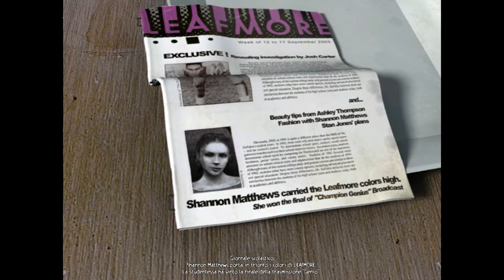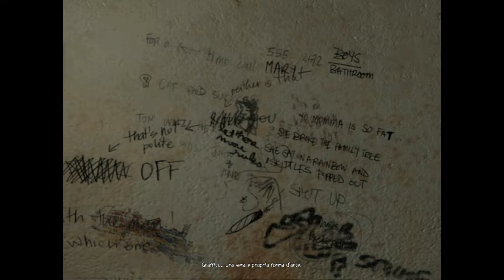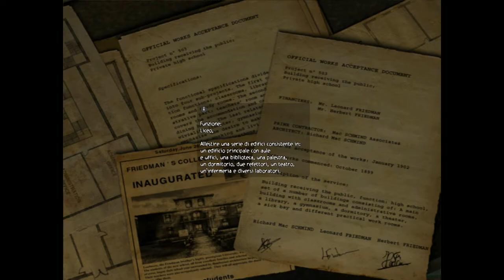ObsCure - #2 Walkthrough STORIA (NORMALE) ⁓ SCUOLA - ITA PC HD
Il giorno seguente la sorella di Kenny, Shannon e la sua fidanzata Ashley Thompson, iniziano a preoccuparsi per la scomparsa di Kenny. Si accordano con Josh Carter, studente appassionato di giornalismo, per andare a cercare il ragazzo dopo l'ora di chiusura della scuola.

▶ CUTSCENES
21:23 - Professore rompe finestre
23:50 - Giardino della Scuola
▶ OGGETTI
0:22 - Arma (Mazza da Baseball)

▶ObsCure - 100% Walkthrough Story & Extra

●▬▬▬▬▬▬ ▼▼▼PC▼▼▼▬▬▬▬▬▬●
● CPU: Intel® Core™ i7-6700K Processor 8M Cache, up to 4.20 GHz
● MOTHERBOARD: MSI Z170A M5
● PSU: XFX Pro Series 650W Bronze 80Plus Pro650W
● GPU: GIGABYTE G1 Gaming GeForce GTX 980ti 6 GB GDDR5

- Crislyred